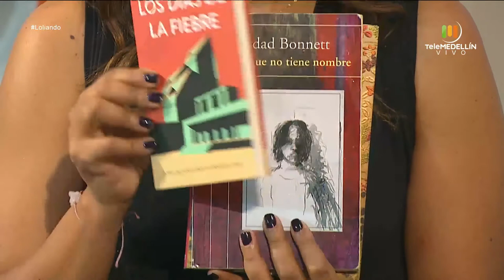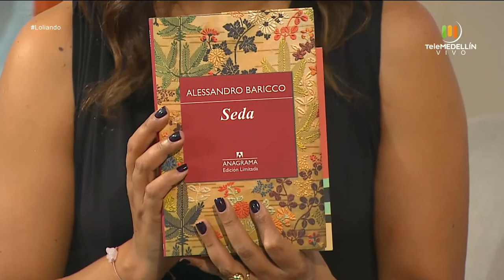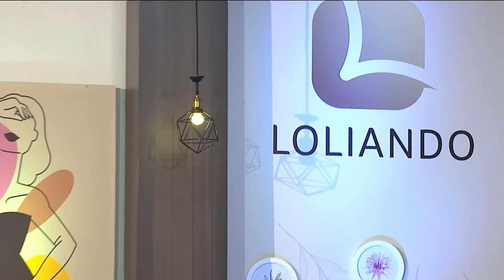Dany Alejandro Hoyos, Wilder Zapata Torres, Susana Alzate [Loliando] Telemedellín